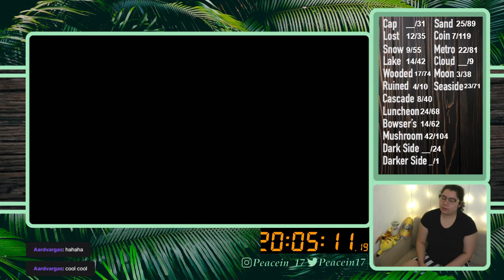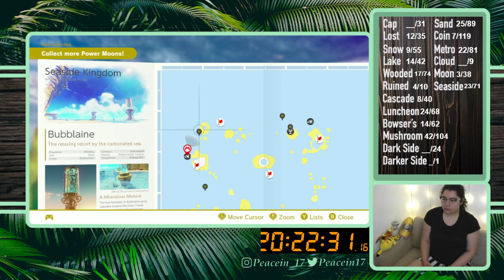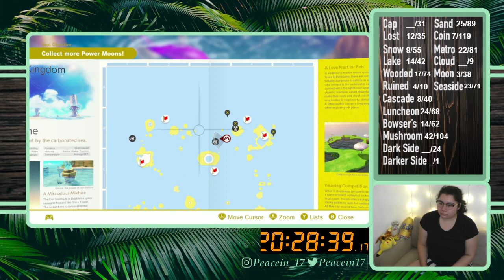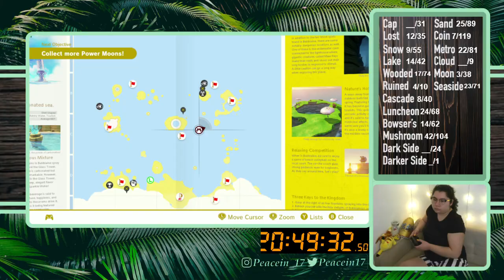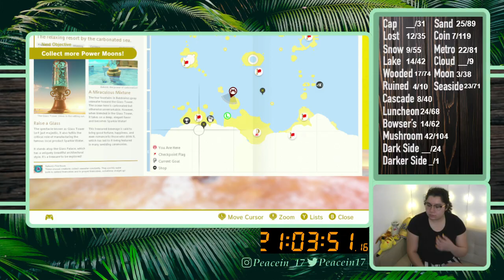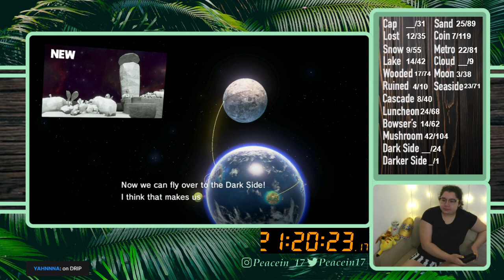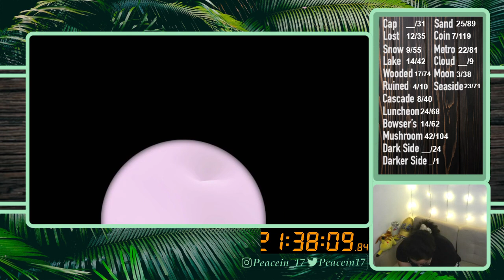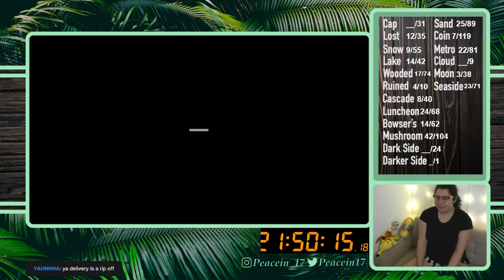10/11/21 ALL MOON RUN 224/999 - Exploring Seaside Kingdom - Super Mario Odyssey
Time Stamps
00:02:00 Intro then Gameplay
02:15:22 Moon Check and Chart Update